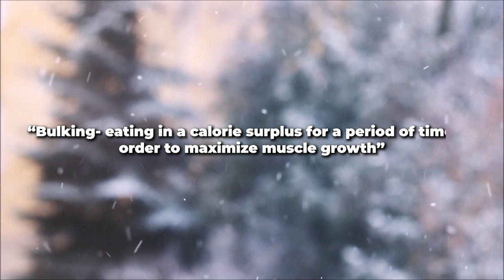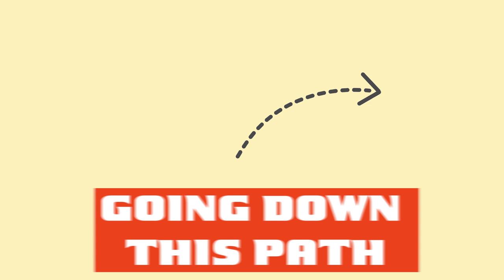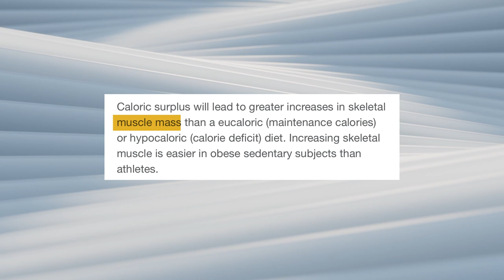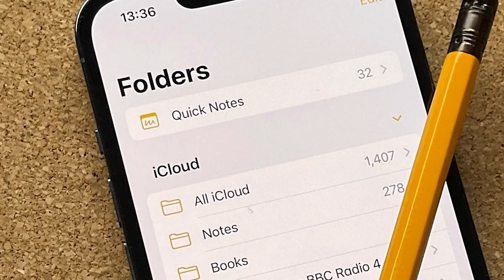A Complete Beginners Guide For Bulking | EVERYTHING You Need to Know!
In this video I explain everything you need to know about bulking related to diet, exercise, and everything in between. I lay out EVERYTHING you should be doing on a bulk and share exactly how you can set up your bulk for this winter!